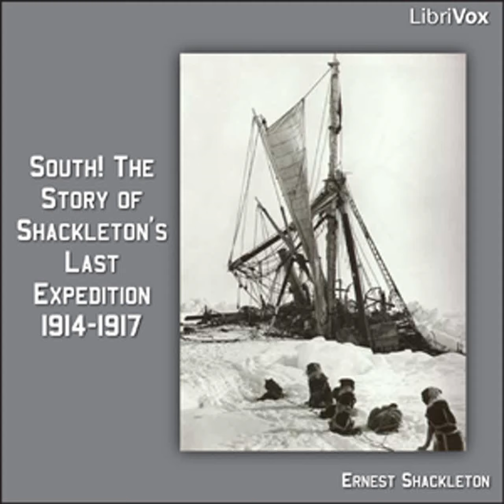South! The Story of Shackleton's Last Expedition 1914-1917 by Ernest SHACKLETON Part 1/2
South! The Story of Shackleton's Last Expedition 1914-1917 by Ernest SHACKLETON (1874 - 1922)
Genre(s): Memoirs, Exploration

Read by: Gesine, Sibella Denton, Esther, J. M. Smallheer, Lizzie Driver, David Barnes, Laura Caldwell, Anna Simon, Cori Samuel, Sir Ernest Shackleton in English

Chapters:
00:00:00 - 00 - Preface
00:22:30 - 01 - Chapter I: Into the Wedell Sea, part 1
00:44:15 - 02 - Chapter I: Into the Wedell Sea, part 2
01:07:10 - 03 - Chapter II: New Land, part 1
01:33:16 - 04 - Chapter II: New Land, part 2
01:58:26 - 05 - Chapter III: Winter Months, part 1
02:28:03 - 06 - Chapter III: Winter Months, part 2
02:56:22 - 07 - Chapter IV: Loss of the Endurance, part 1
03:28:16 - 08 - Chapter IV: Loss of the Endurance, part 2
03:58:26 - 09 - Chapter V: Ocean Camp
04:37:38 - 10 - Chapter VI: The March Between
04:49:23 - 11 - Chapter VII: Patience Camp
05:13:14 - 12 - Chapter VIII: Escape from the Ice, part 1
05:40:04 - 13 - Chapter VIII: Escape from the Ice, part 2
06:07:20 - 14 - Chapter VIII: Escape from the Ice, part 3
06:30:20 - 15 - Chapter VIII: Escape from the Ice, part 4
06:53:53 - 16 - Chapter IX: The Boat Journey, part 1
07:16:13 - 17 - Chapter IX: The Boat Journey, part 2
07:41:25 - 18 - Chapter IX: The Boat Journey, part 3
08:05:27 - 19 - Chapter IX: The Boat Journey, part 4
08:26:31 - 20 - Chapter X: Across South Georgia
08:54:11 - 21 - Chapter XI: The Rescue
09:22:56 - 22 - Chapter XII: Elephant Island, part 1
09:44:55 - 23 - Chapter XII: Elephant Island, part 2

Shackleton's most famous expedition was planned to be an attempt to cross Antarctica from the Weddell Sea south of the Atlantic, to the Ross Sea south of the Pacific, by way of the Pole. It set out from London on 1 August 1914, and reached the Weddell Sea on January 10, 1915, where the pack ice closed in on the Endurance. The ship was broken by the ice on 27 October 1915. The 28 crew members managed to flee to Elephant Island, bringing three small boats with them. Shackleton and five other men managed to reach the southern coast of South Georgia in one of the small boats (in a real epic journey). Shackleton managed to rescue all of the stranded crew from Elephant Island without loss in the Chilean's navy seagoing steam tug Yelcho, on August 30, 1916, in the middle of the Antarctic winter. (Summary from Wikipedia)As the last section of this project we include a short original recording by Ernest Shackleton about the expedition.